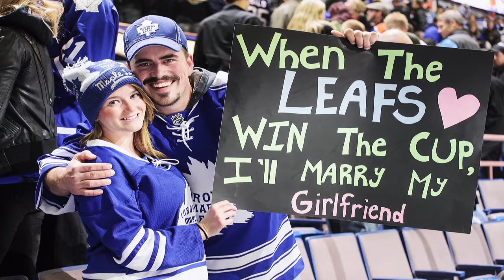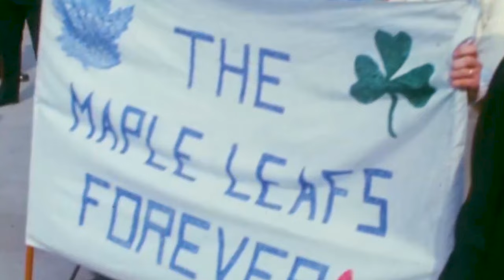The Maple Leafs Forever (2023-24 Version)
Sometimes a dream of the past, can bring hope to the future.
A footprint on the forever...

This is a love letter about the Toronto Maple Leafs.
From the team to their fans. And from the fans to their team.
For any player who has ever put on the sweater, and for those who will down the road.
And especially to the fans, whose undying love and hope endures.

The soundtrack is one of my favourite songs of all time. The song is called "Peace and Quiet" by Ron Hawkins & The Do Good Assassins. Ron is one of Canada's finest songwriters, a true national treasure. This track is from his album 'Garden Songs' which was released in 2014. The lyrics are below.

Sincerely,
Tim Thompson

"Peace and Quiet" by Ron Hawkins

Hey there tragic one
I saw your ghost in Kensington
The sly sentry of the alleyway
A wounded soldier from the bad old days
And it took me somewhere
I haven’t been for years and years
Old appetites like souvenirs
I turned around, you disappeared
Into a street steeped in silence
A sweet peace and quiet
The lights never go down
A thousand shooting stars in Chinatown
Reflected in your eyes electric-blue
A kiss lingers like a deja-vu
But all the lovers crash
And echo under the overpass
They lie pinned beneath their memories
A million colliding destinies
Stain the street, pierce the silence
The sweet peace and quiet
We cursed a dishrag sky
We vowed to change the weather
You donned your widest eyes
I said never say never
And even though we lied
We swore we’d stay this way forever
Is it funny how
You seem just like a rumour now?
A conversation that I overheard
The frail echo of a foreign word
Is it funny or sad?
Sometimes we just walk away
No bittersweet remembrance day
Why do you think that we do that?
To defeat peace and quiet?
To cheat peace and quiet?
The sweet (you don your widest eyes)
Peace and quiet (I’ll say never say never)
Peace and quiet (this time we’ll change the weather)
This time we’ll get it right